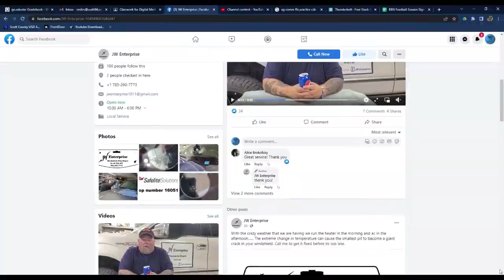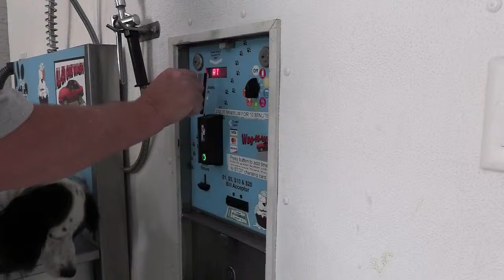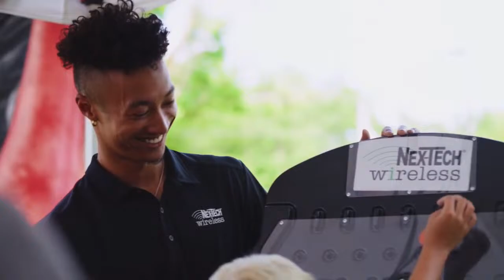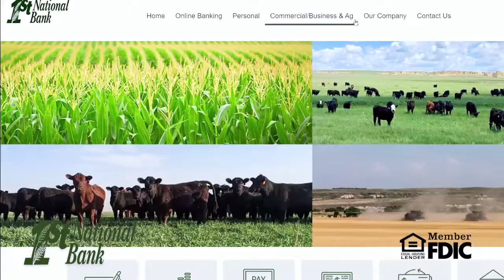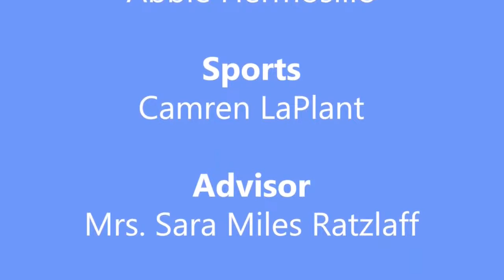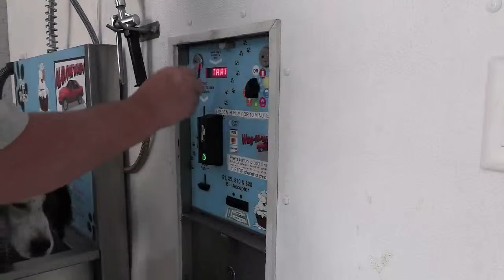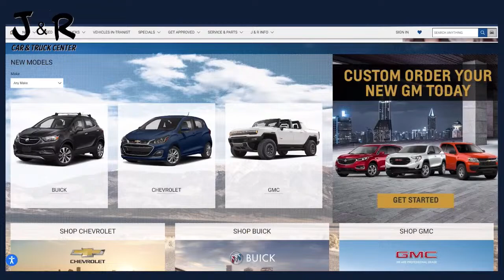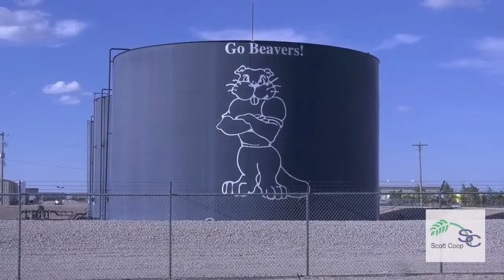Scott City vs. Ulysses (Basketball 2023-2024)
Cheer on the Scott City Beavers in Ulysses tonight! No travel necessary. BBN-TV will be there to broadcast all of the action.

Girls will being at 6:00 p.m. with the boys game to follow.